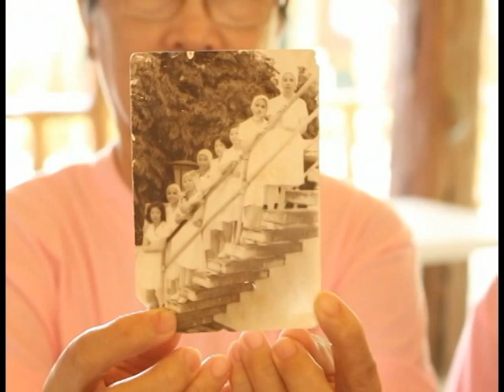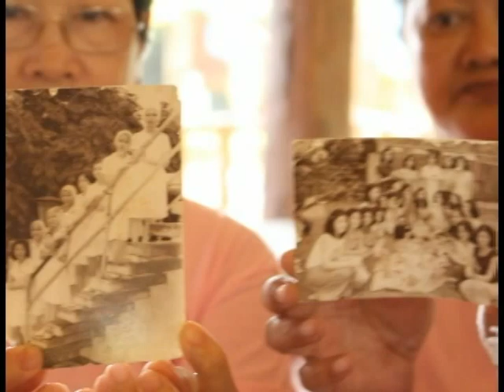VRMC Batch '78 Reunion Part 2